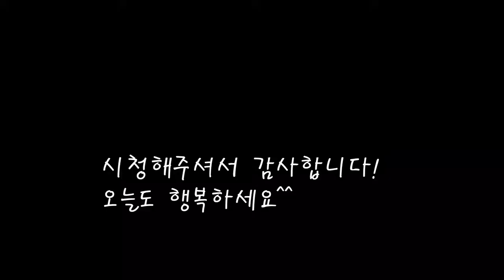탱글탱글 동태전/촉촉하고 깔끔한 동태전만들기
부서지지않고 꼬득하게 동태전을 만들어 봤어요.
밑간을 해서 더욱맛있는 동태전 만들기.
오늘도 엄마의집밥을 기록합니다.
[동태전]

*재료
동태 700g
참기름 5cc
후추 1/2스푼
맛술 5cc
계란 5개
부침가루 3스푼

*만드는 법
1.동태포를 준비한다(4시간정도 건조)
2.동태에 소금,간마늘,참기름,후추,맛술을 넣고 잘섞는다.
3.계란을 풀고 부침가루를 준비한다.
4.팬에 기름을 붓고 부침가루를 무쳐 계란에 적신다.
5.계란에 적신 동태포를 노릇노릇 익혀주면 완성.